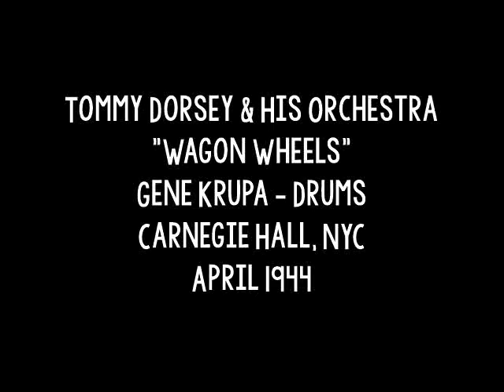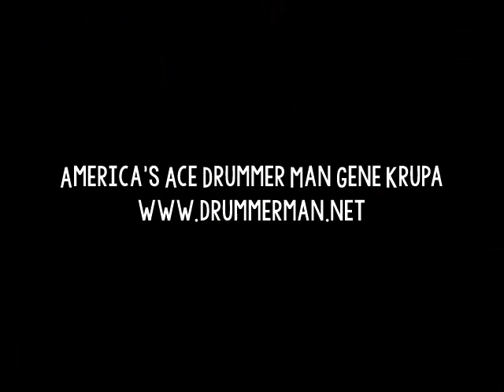Tommy Dorsey & His Orchestra 4/1944 "Wagon Wheels" Gene Krupa - Carnegie Hall - Pete Candoli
Alto Saxophone - Sid Cooper
Alto Saxophone, Clarinet - Buddy DeFranco
Tenor Saxophone - Al Klink, Gail Curtis
Baritone Saxophone - Bruce Branson
Trumpet - Dale Pearce, George Seaburg,  Pete Candoli, Sal La Perche
Trombone - Tex Satterwhite , Tommy Dorsey , Tommy Pederson
Guitar - Dennis Sandole
Piano - Dodo Marmarosa
Bass - Sid Block

Recorded April 1944 in Carnegie Hall, New York City.